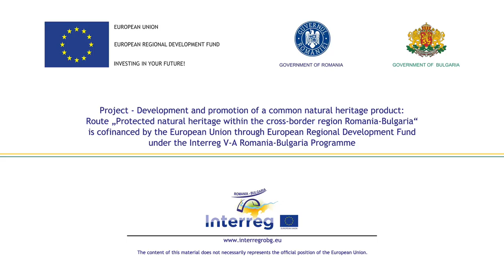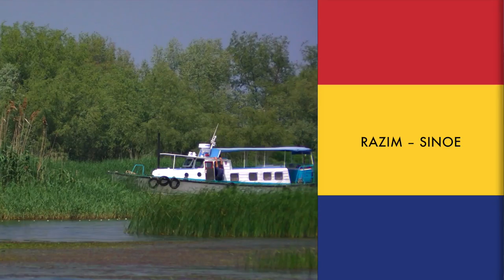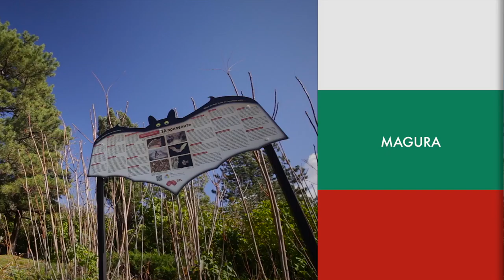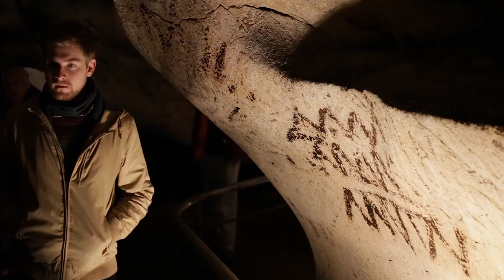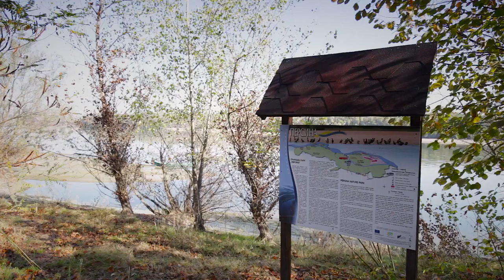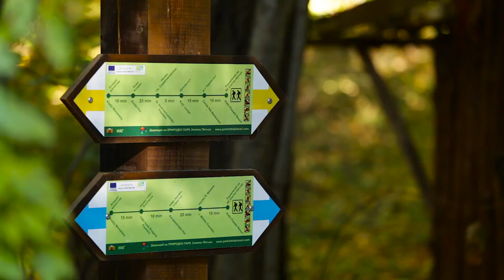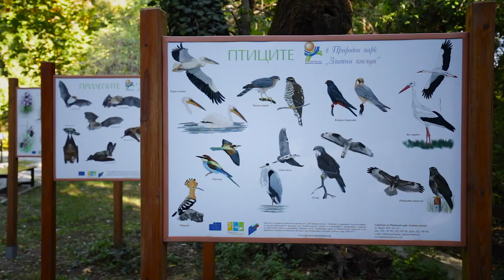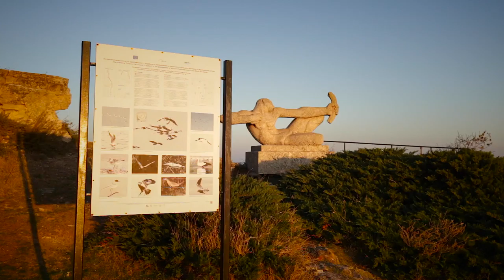Protected natural heritage within the cross-border area Romania-Bulgaria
"Development and promotion of a common natural heritage product" aims to increase the sustainable use of common natural resources in the Romania - Bulgaria border area by developing a common tourism heritage product: The "Protected natural heritage within the cross-border area Romania - Bulgaria" route, but also the campaign for the common preservation, promotion and development of this route.

According to the preliminary studies and the debates carried out within the project, it was found that within the border regions there are a number of protected natural sites - parks and nature reserves included in a network of Danube parks, with management plans, integrating tourism management sections. It has also been found that a more targeted approach is needed in the cross-border region to attract more tourists, to promote and enhance the common natural heritage through the sustainable management of the ecosystems existing here. Thus, 30 natural areas in Romania and 30 natural areas in Bulgaria were selected and analyzed to be included in the ecotourism routes identified in the project. Below, we will present you the main ecotourism route, the most important natural heritage objectives, which have the strongest tourist attractiveness, reviewing all 60 natural areas in Romania and Bulgaria included in this project.